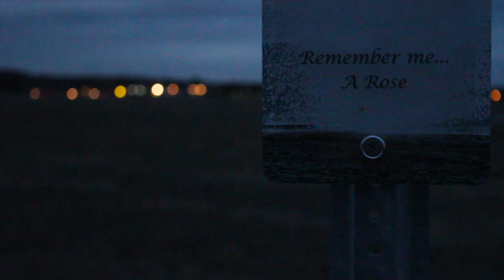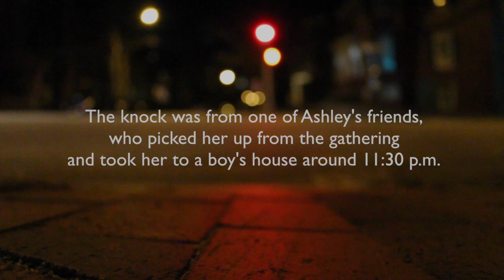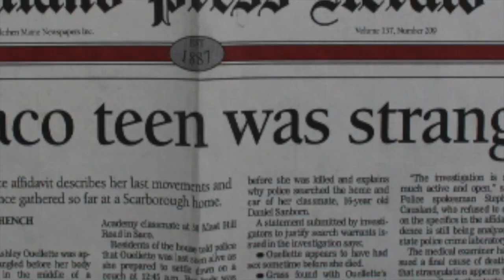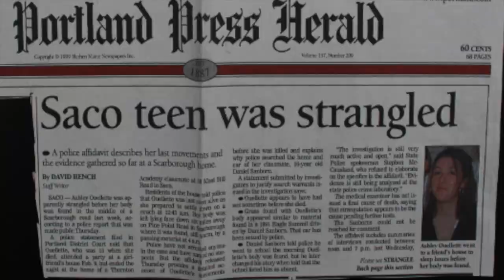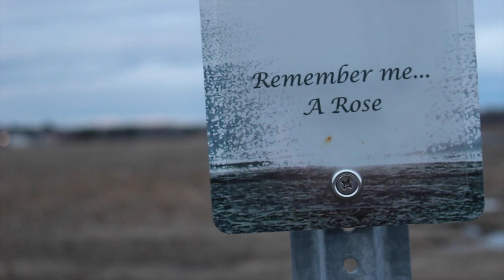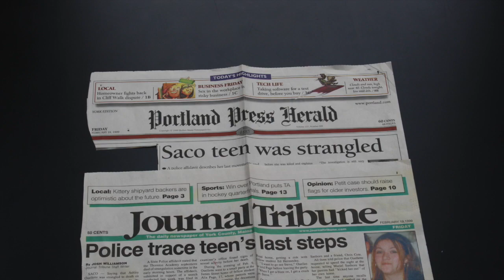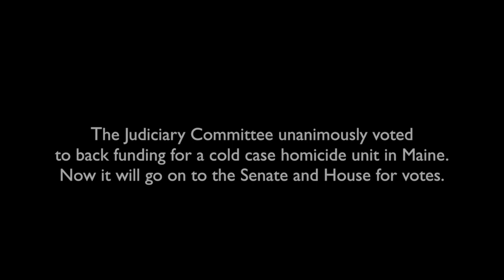Remember me... A Rose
February 9, 1999 was the last time Lise Ouellete ever saw her 15-year-old daughter, Ashley. Lise’s last words to Ashley were “I love you.” The next morning Ashley’s body was found in the middle of the road. She had been strangled. Ashley’s murder remains unsolved. There are more than 120 unsolved homicides in the state of Maine. In this piece, Ashley’s mother, best friend and the original detective on the case show insight about what led up to Ashley’s death and why nobody has ever been charged with her murder.